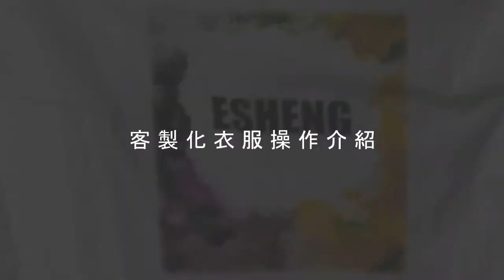客製化衣服操作介紹|熱轉印衣服|奕昇有限公司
熱轉印衣服是市面上常見的印刷技術，不管是少量客製或是大量生產，
透過數位化熱轉印，就能夠實現獨一無二屬於自己的作品！
本次讓我們帶您了解如何一條龍的客製衣服吧~